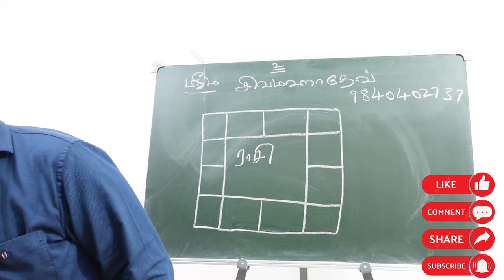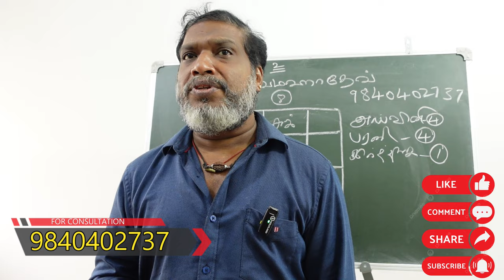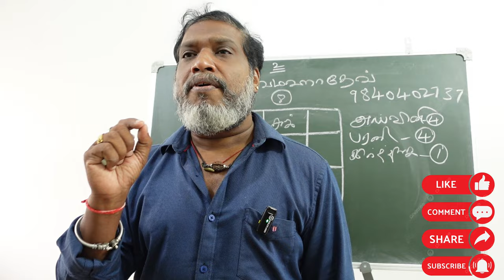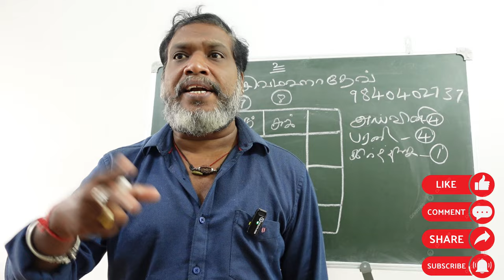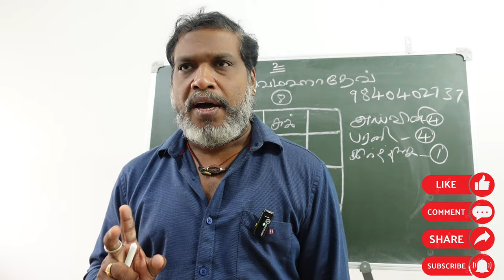கார்த்திகை நட்சத்திர நாளில் உங்களுக்கு திருமணமா ஜோதிட தகவல்கள் | karthigai natchathiram | thirumanam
karthigai natchathiram naalil ungalukku thirumanama